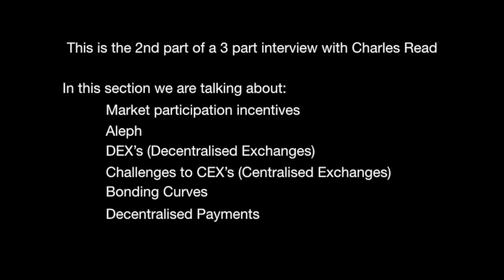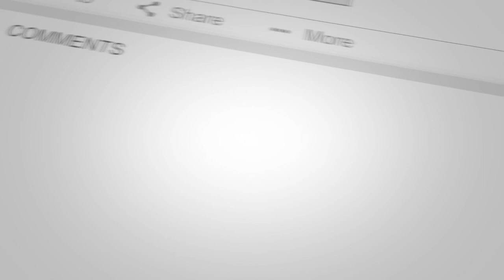Cryptocurrency Rewards, ALEPH, DEX's, CEX's, Bonding Curves and Decentralized Payments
Here is part 2 of a 3 part interview with Charles read

In this video we discuss:
- Participation in the Crypto Market
- Aleph
- DEX's (Decentralised Exchanges)
- Providing Liquidity
- DeFi has a bigger community focus
- Challenges to Centralised Exchanges (CEX)
- Bonding Curves
- Orion Protocol
- Decentralized Payments
- Flexa